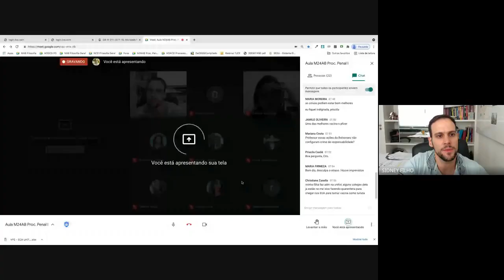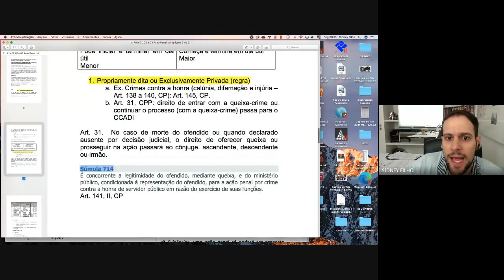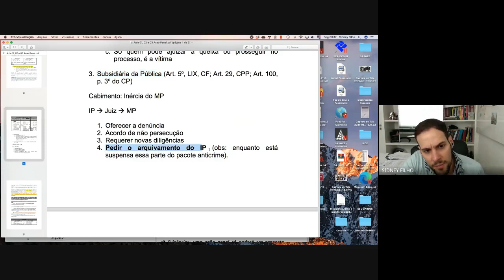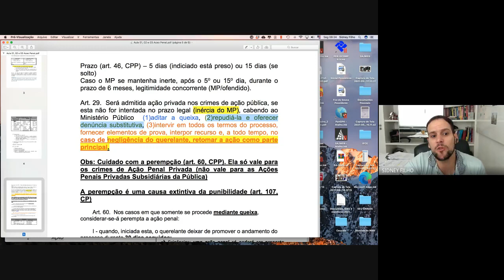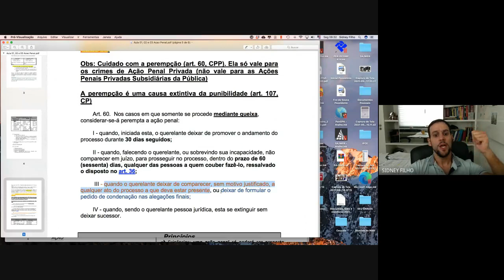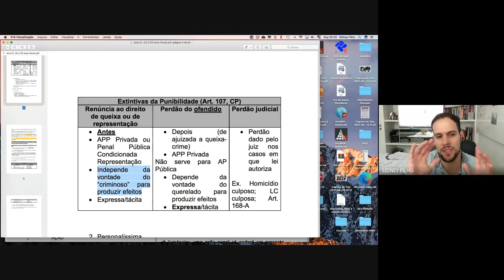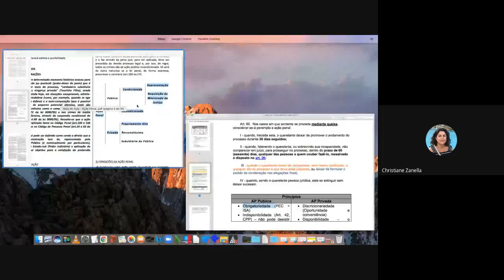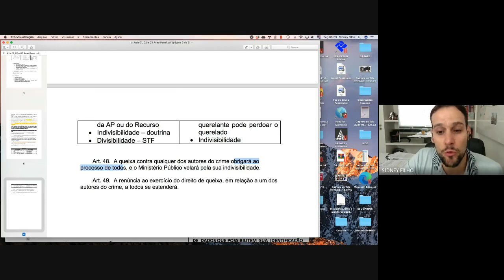Aula 27 M24AB Proc Penal I 2021 05 17 at 03 35 GMT 7